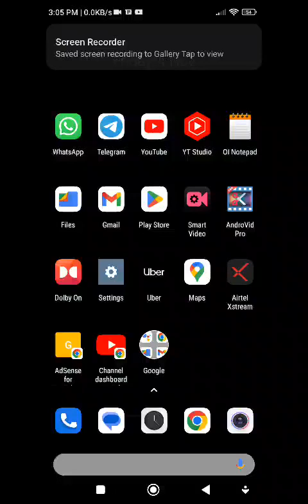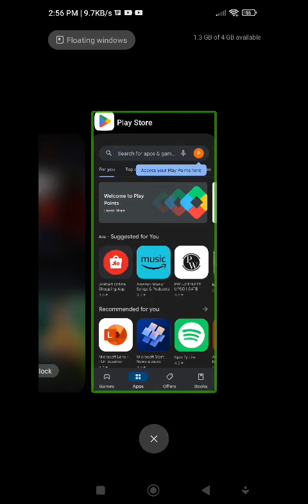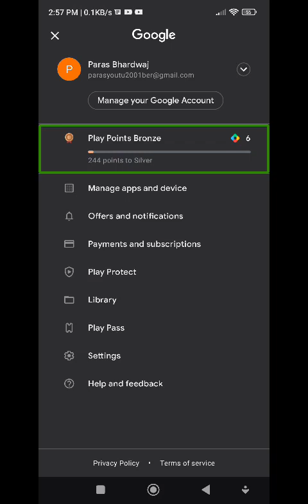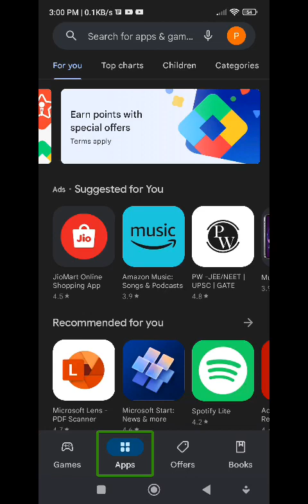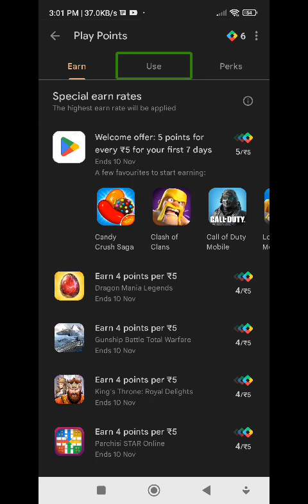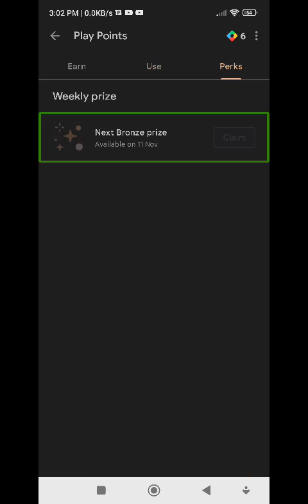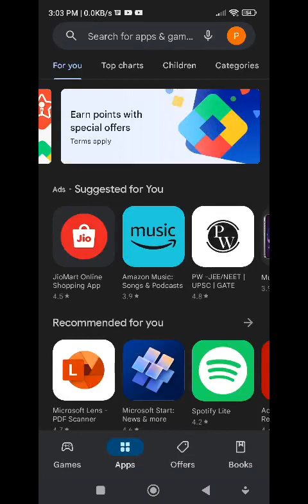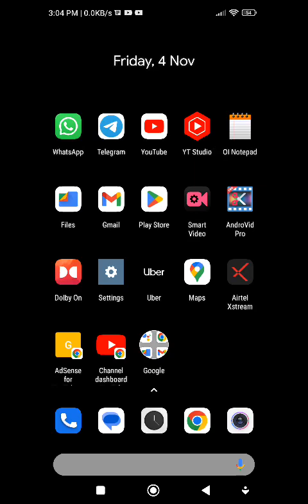very big new important feature Play Store with screen reader free Google play balance play points🔥🔥🔥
about this video very big new important feature Play Store with screen reader free Google play balance play points🔥🔥🔥 about this channel hello friends my name is Paras this channel provide latest technology videos with TalkBack in Hindi language for blind or visually impaired community so don't forget to subscribe this channel and hit the bell icon for latest technology videos thank you so much